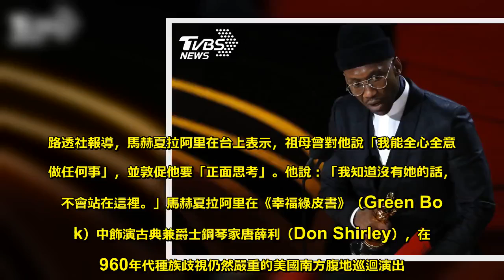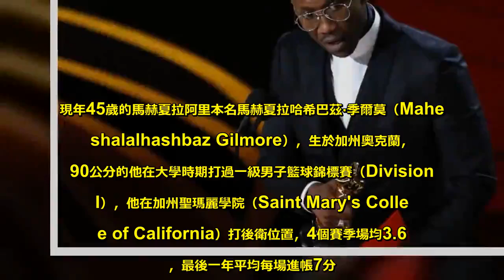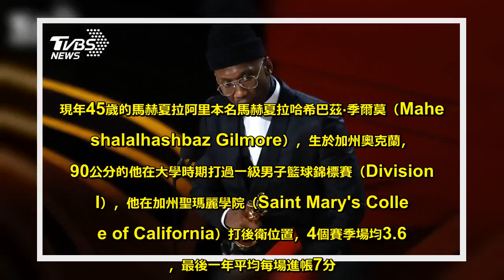奧斯卡2度封最佳男配角 馬赫夏拉阿里謝祖母鼓勵 - 娛樂新聞-10X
第91屆奧斯卡金像獎今天舉行頒獎典禮，《幸福綠皮書》非裔男星馬赫夏拉阿里（Mahershala Ali）再度榮獲最佳男配角獎，致詞時將這份殊榮獻給祖母（或外祖母）。路透社報導，馬赫夏拉阿里在台上表示，祖母曾對他說「我能全心全意去做任何事」，並敦促他要「正面思考」。他說：「我知道沒有她的話，我不會站